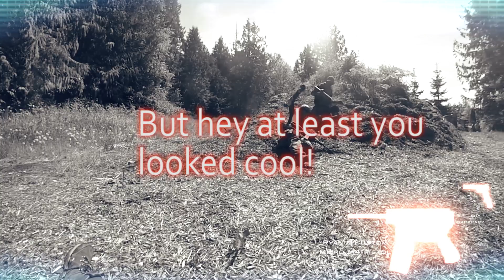DEFEND THE CITY!!! Airsoft Gameplay + Story (WW Airsoft S2E9)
Update dexter is doing just fine. Not a scratch on him Thank God. But yeah PBS was a lot of fun that day, and man oh man is this a long video. I put so much effort and time into it here😊 I hope everyone enjoys it.